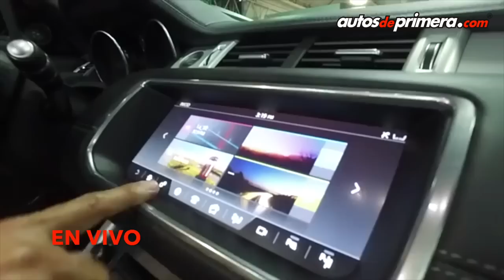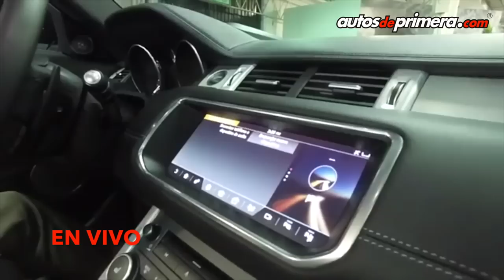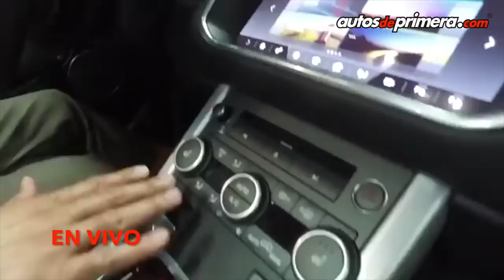EN VIVO: Nueva Range Rover Evoque Convertible en Colombia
Desde el Salón Internacional del Automóvil de Bogotá 2016 les presentamos todos los detalles de la nueva Range Rover Evoque Convertible que llegó oficialmente a Colombia.